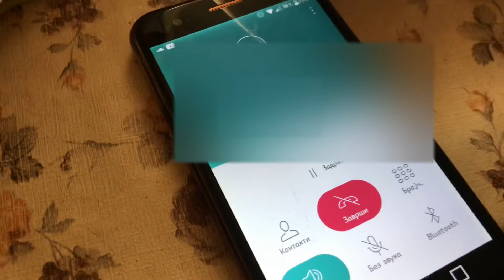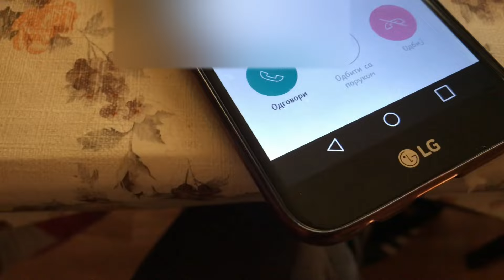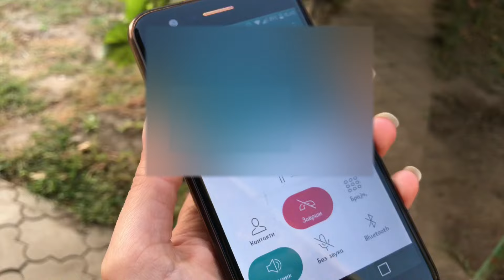Kako smo porodicama saopštili da čekamo bebu | Andjin Rodj | VLOG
Ideja je bila da namontiram neki kul video i na taj način saopštim mojim divnim pratiocima ove lepe vesti, ali pošto znate da je kod mene sve spontano, ispalo je ovako emotivno. Nadam se da će vam se klip svideti, a vi pišite u komentarima vaša iskustva i reakcije ukućana kada saznaju ovako nešto . ❤️ Ljubim vas i hvala na gledanju.
Ukoliko imate neka pitanja, sugestije ili predloge, kontaktirajte me putem instagrama ili e-mail-a.